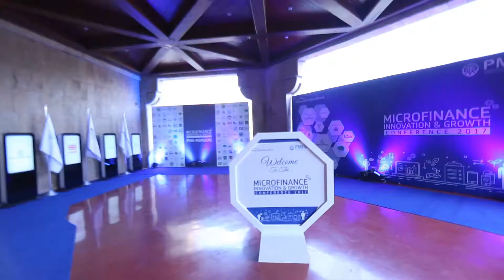PMIC Highlights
Pakistan Microfinance Investment Company event held at Serena Hotels, Islamabad. FILMI Productions did all the productions of the event and Constantine PR organized the event.